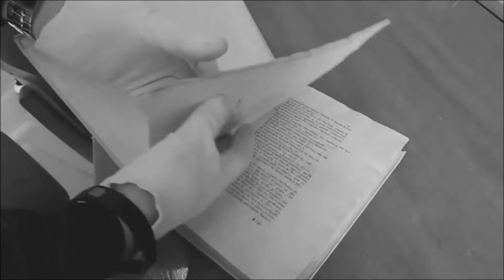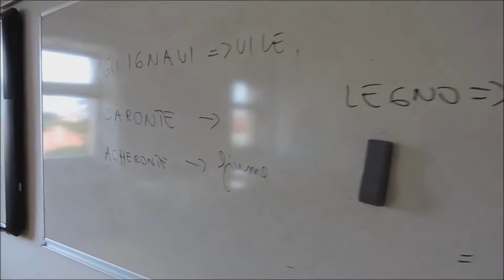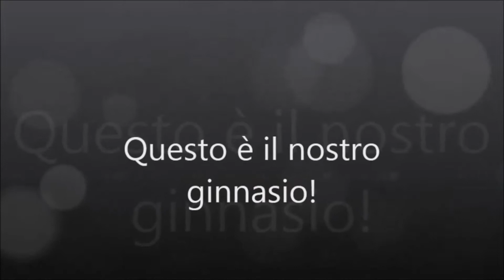Il Ginnasio Gian Rinaldo Carli da 400 anni nel futuro